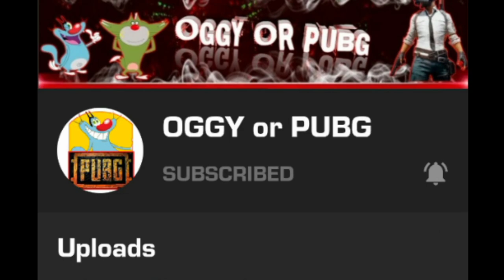OGGY OR CROACKROACH FUNNY GAMEPLAY!! NOOB GAMEPLAY!!PUBG MOBILE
IF YOU WANT:
SUPPORT ON PAYTM AND ALSO LEAVE YOUR MASSAGE AND I WILL MENTION YOUR NAME IN VIDEO THANKS.
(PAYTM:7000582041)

Hello guys

MY DEVICE    - Redmi Note 8 Pro (6+64 GB)
HEADPHONE - Samsung Earphone

. TTTT_ ___
/''''''''''(__O] \__/]_
    __...---'"""\_ --''   Q                               ___@
|                ..--''|   l L |_l   |
|          ..--''      .  /-___j '   '